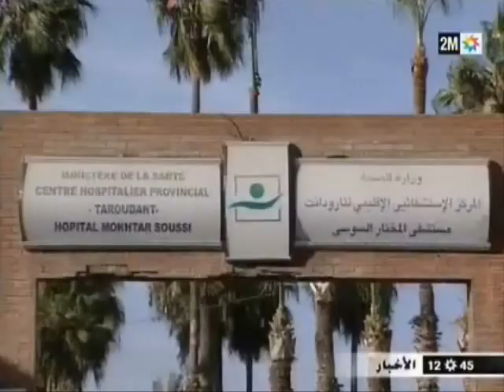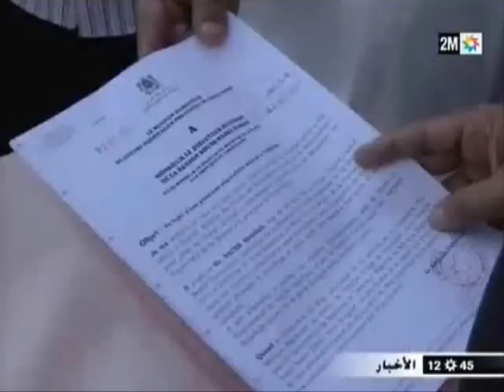أستاذ المحتجز تارودانت 1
قضية أستاذ المحتجز بإقليم تارودانت